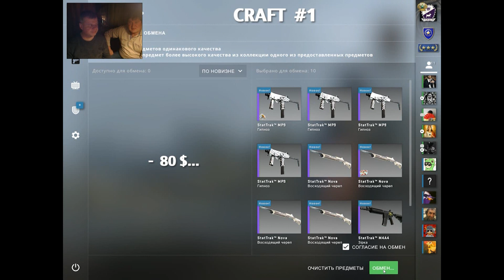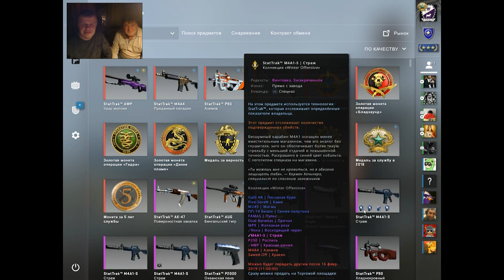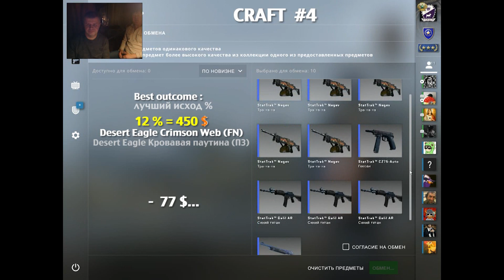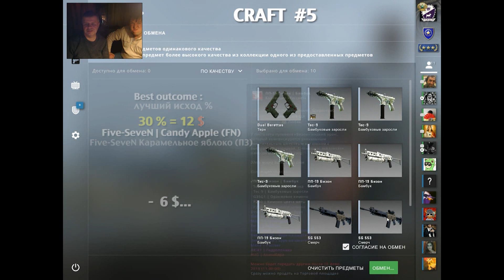CS:GO 3-x Trade up: StatTrak P90 Emerald Dragon (Factory New). 7 % chance... + 2 Bonus crafts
+ Craft Desert Eagle Crimson Web (Factory New).
Три попытки скрафтить P90 Изумрудный Дракон (Прямо с завода). Очень редкий и дорогой скин. Плюс 2 бонус-крафта в конце видео.